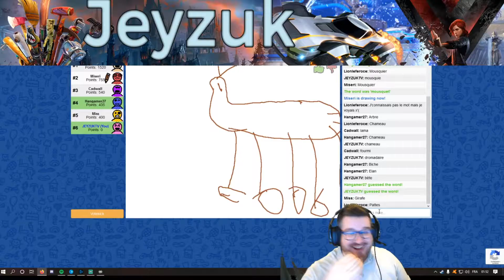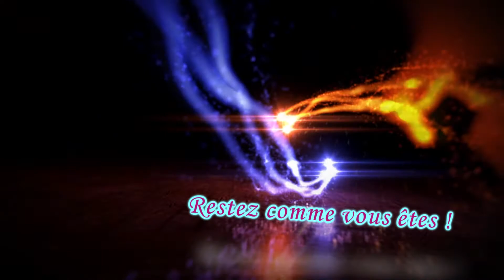🎼 [ FR ] BEST-OF FUNNY MONTAGES LIVE SCARY # 1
🎼 Best-of fun des moments clippés par vous ! Merci de votre soutiens !!!